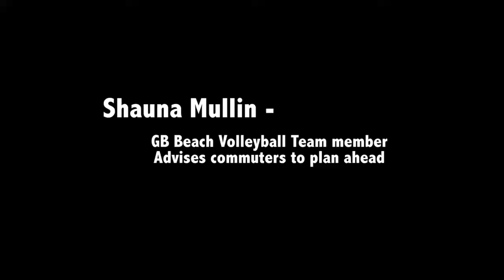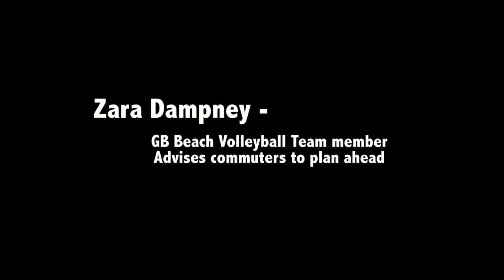Lucy Boulton,Shauna Mullin y Zara Dampney Interview - British Beach Volleyball Girls - London 2012